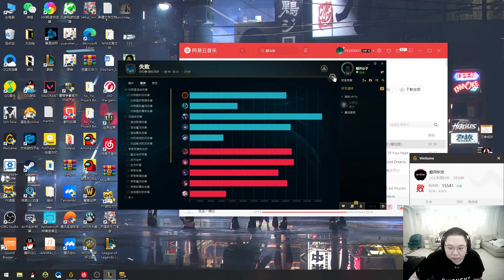【PDD】奥恩 vs 冰女，峡谷之巅你永远不知道你会遇到什么人